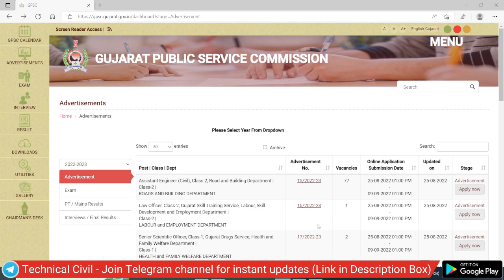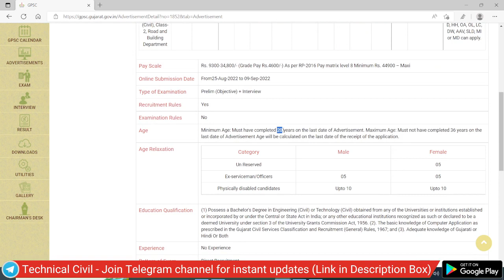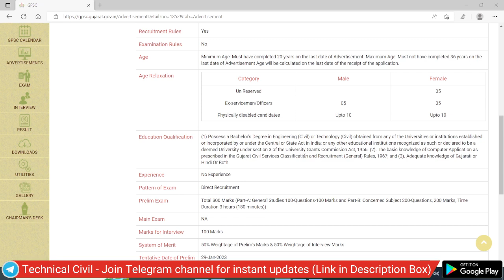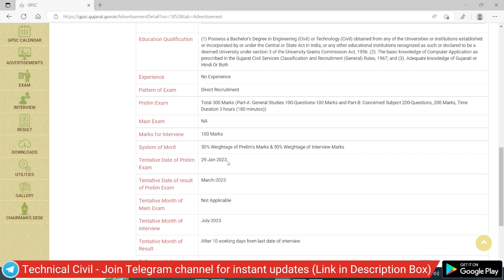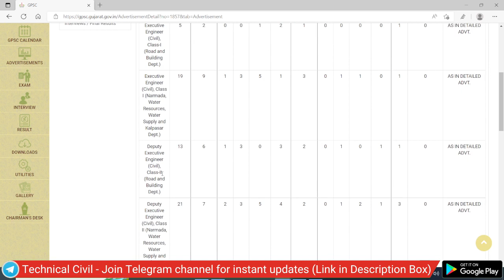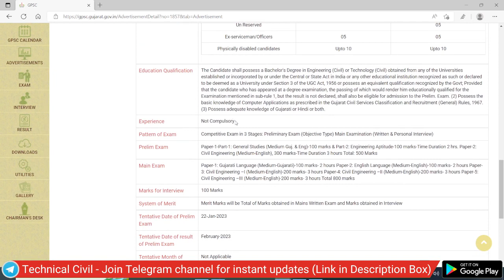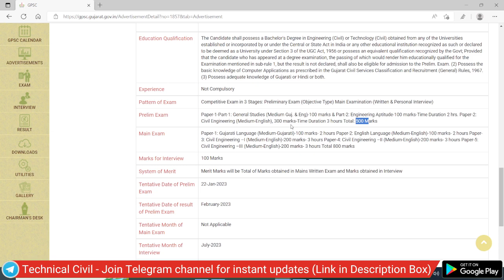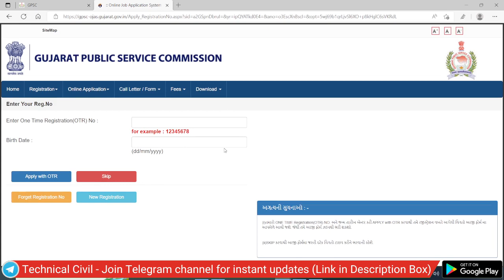GPSC Recruitments 2022 in Road & Building Department for Fresher Civil Engineer | Class-I & II